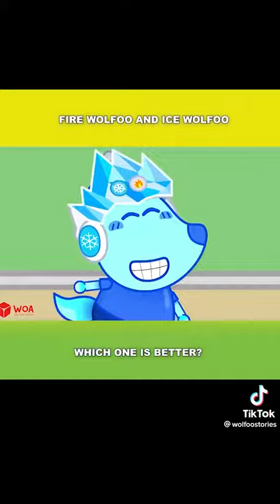Fire Wolfoo And Ice Wolfoo